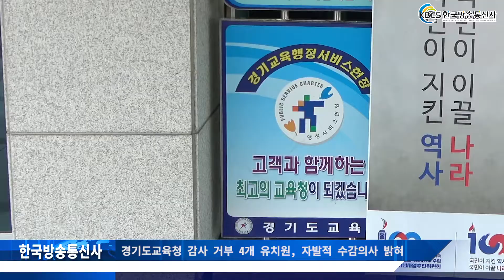경기도교육청 감사 거부 4개 유치원, 자발적 수감의사 밝혀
경기도교육청이 지난 6~7월 감사자료 제출을 거부한 19개 유치원 명단을 공개한 가운데 이중 올해 상반기 감사자료 제출을 거부했던 4개 유치원이 지난 26일 자발적으로 감사를 받을 의사를 밝혔다.

이에 따라 도교육청이 11월부터 이들 유치원에 대해 차례대로 감사를 진행하고 있다고 밝혔다.

현재까지 도교육청이 감사를 완료한 총 248개 유치원 중 감사처분이 확정된 유치원은 사립 152개, 공립 18개로 도교육청은 감사자료 제출을 거부한 유치원에 대해 사립학교법 위반혐의로 고발하고, 수사 중인 일부 유치원을 제외한 유치원에 대해 감사를 재개할 방침이다.

경기도교육청 이재삼 감사관은 “자료제출을 거부하던 일부 유치원들이 자발적으로 감사 수감의사를 밝혔듯 이제는 감사 거부 유치원들의 전향적인 태도 변화가 필요한 시점”이라며 “도교육청은 앞으로도 고발 결과와 상관없이 흔들림 없이 감사를 추진해 나가겠다”고 말했다.

이날 도교육청은 전수감사 결과 처분이 확정된 38개 유치원 명단을 도교육청 홈페이지 추가 공개했다.